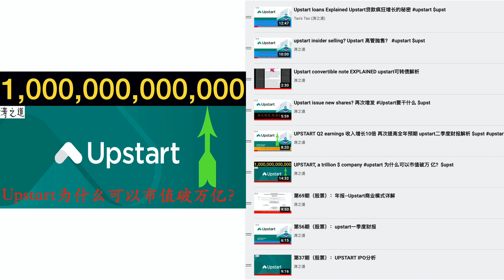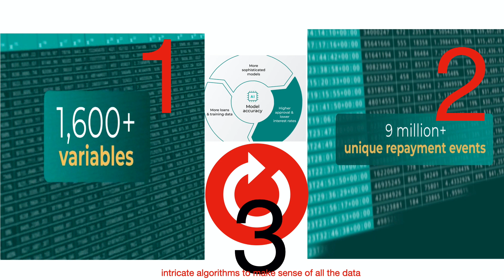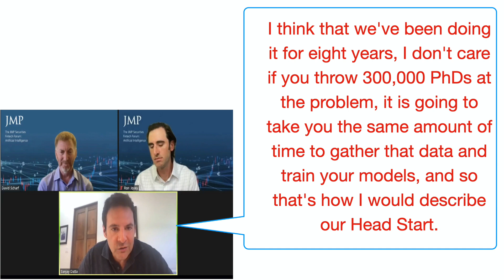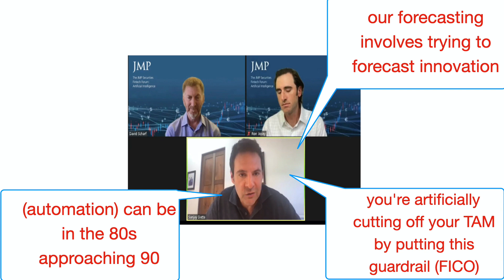WHY Upstart not worried about competition? (CFO interview) $upst upstart （第112期 2021年9月）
(edited for readability)

Question: What is AI in lending?

The computation has gotten powerful enough that they can relax those assumptions. So now, the model doesn't need to assume that all variables are independent, because they're not. How much I care about what your income is depends on where you live in the country etc, and most importantly it relaxes the assumptions of linearity, which you know the world is just not linear. So when you relax those assumptions, you open it up to what a learning engineer would call a lot of “surface area”. Now the machine needs a lot of data to ingest to make sense of the subtle patterns in the data, you can now detect much more nuanced patterns, and it uses that to make predictions that are much more accurate than you could with a linear regression model.

So what is it in lending? well, it occurred to us that lending is a prediction problem. You’re giving your money away, what will make or break your ability to do it well is your ability to predict who's going to pay you back. So we have machines that have a lot of data, a lot of variables on the borrower, and a lot of repayment history, and they make sense of very nuanced patterns in that data, to try and predict whether the next borrower will will pay you back based on on their characteristics. That's as simple as that.

Question: how your model becomes more and more proprietary with each passing day?

Answer: That's a great question. I guess I would just maybe shy away from the word proprietary. There are some aspects of what we do that are IP based, but the model, or the moat that we have as a business, we don't view it as proprietary, it's more of a large head-start, in a process where I don't really believe you can short circuit or take shortcuts to travel.

And I guess the way I would describe it is: We often visualize a spreadsheet where imagine the columns headers are the 1600 variables we understand about David(the host). There's many ways to describe David, he's a complex person. And then we have a lot of rows, the rows are all the loans against those characteristics and whether they paid back or not. We now have a very large spreadsheet of 1600 columns and a lot of rows. None of that is proprietary, in the sense that there's institutions out there that have been lending for longer than we have. They have many more rows, they have much more repayment history but they didn't ask any of the columns when they lent the money out, so they don't have the columns, they just have rows. So tomorrow they could go and ask about all the columns, if you go and ask for a loan tomorrow from some traditional institution, they could ask you where you went to school, and what you studied and what you do for a living, what's your title and all that stuff. But they don't have any way to price any of that.

You can go and ask for the columns, it's not proprietary to us, you can have a lot of rows but nobody has it together. And there's no shortcut to getting it. If I would ask you, where you went to school, David? and you were to tell me, and I was like “ Well, what do I do with that?” The only way to learn how to use that in the pricing, is to then give you a lot of money, and wait to see if you pay back or not, at scale. So there's this mechanism where you just have to land and learn against the variables that nobody's collected before, and the proprietary aspect of this is, you also then need intricate algorithms to make sense of all the data. And when you're just starting out, you can't use a very powerful algorithm, because you don't have enough rows, that's the fuel. And so as the system grows, you're upgrading into more and more sophisticated model types, involves taking general purpose, open source model types and adapting them to the purpose of lending is a very sort of specific time series problem, that's where most of our IP is. But we couldn't do that at day one, we had to wait for rows and columns to grow in order to slowly develop sophisticated models.

And so, all of that is replicable, we expect people to do it as they observe power of the predictiveness. But I think that we've been doing it for eight years, I don't care if you throw 300,000 PhDs at the problem, it is going to take you the same amount of time to gather that data and train your models, and so that's how I would describe our Head Start.